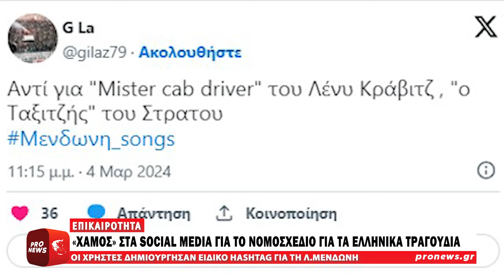Μενδώνη_songs: «Χαμός» στα social media με το νομοσχέδιο για τα ελληνικά τραγούδια